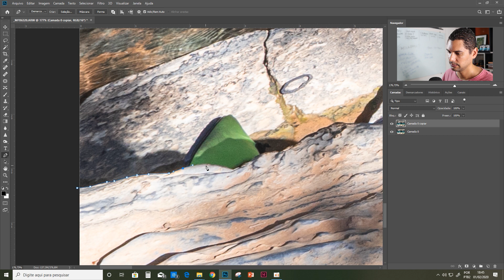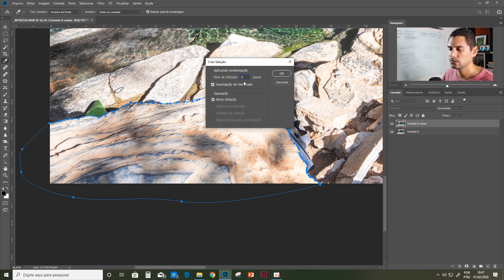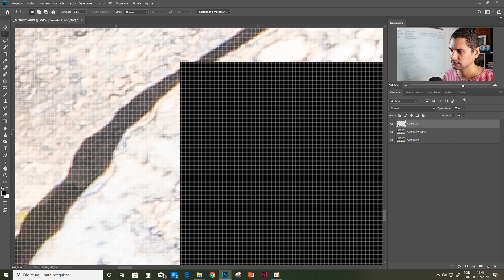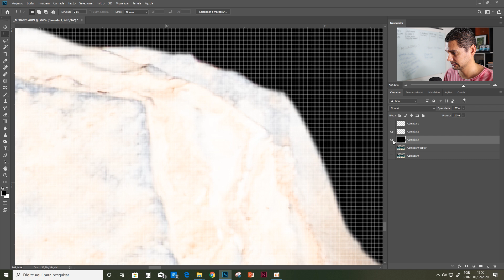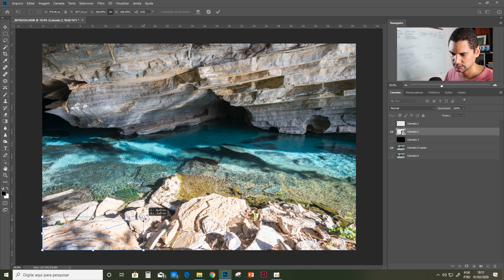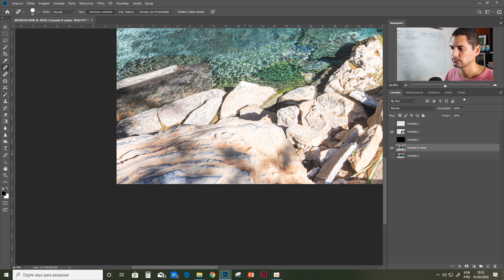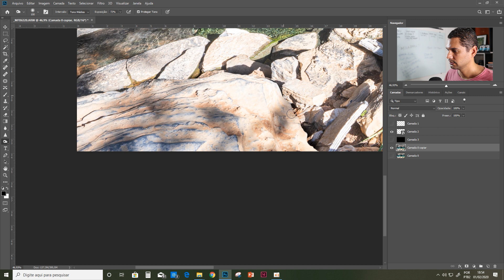Photoshop Básico - Seleção com a caneta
Eu trabalho com Fine Art e o Photoshop é essencial para a finalização das imagens.

Nessa aula vamos aprender o Photoshop para iniciantes mesmo, vamos ver como funciona a ferramenta de seleção PEN. A que eu mais utilizo.